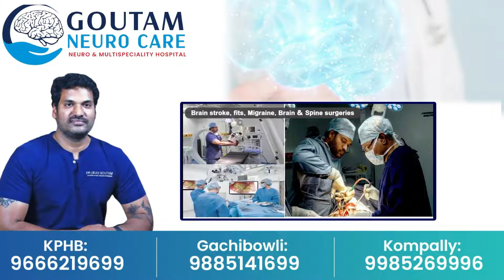సుప్రీం కోర్టు తీర్పు ప్రత్యక్ష ప్రసారం|Chandrababu Skill Devalapment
Watch►సుప్రీం కోర్టు తీర్పు ప్రత్యక్ష ప్రసారం|Chandrababu Skill Devalapment @SumanTVChirala